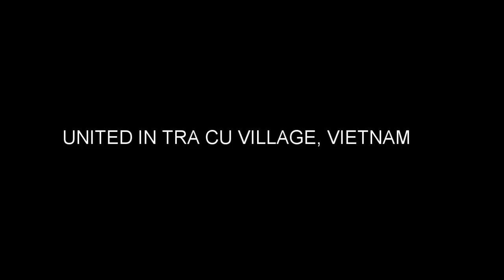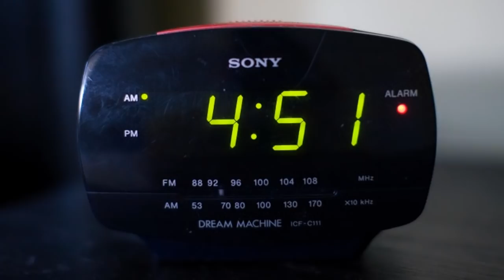AusViet Charity Volunteering Trip in Tra Cu Village, Vietnam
An awesome week with some inspiring volunteers from around the globe in Tra Cu Village, southern Vietnam where we provided free medical, dental and pharmaceutical care to the poor and disadvantaged!